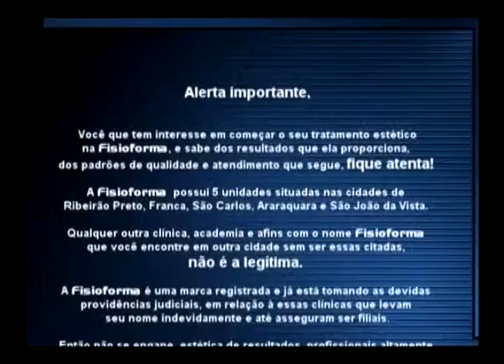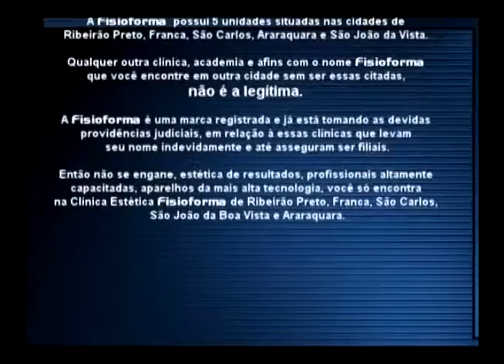Programa Fisioforma 06.08.2011 - Parte 2